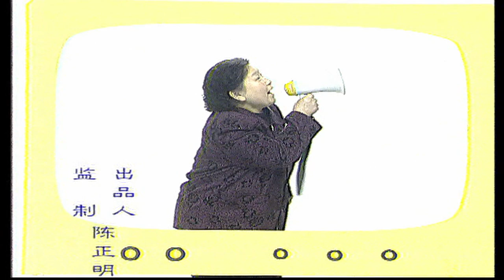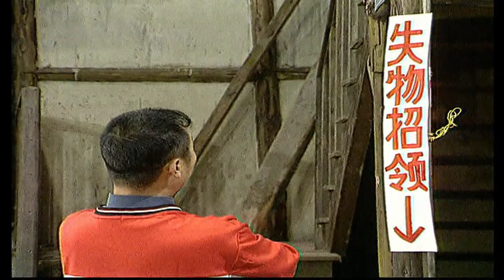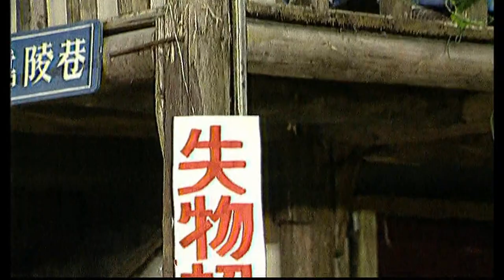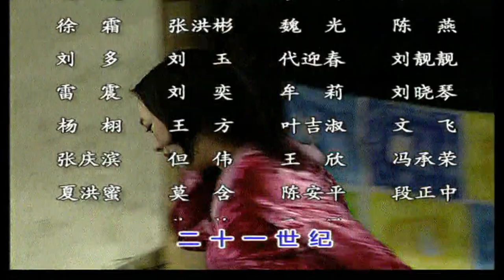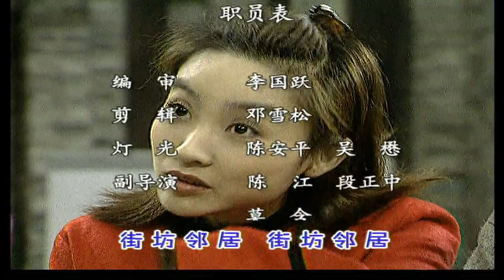【经典方言剧】《街坊邻居》第83集：失物招领；刘卫东这些一截一个表情包！【重庆电视剧官方频道】